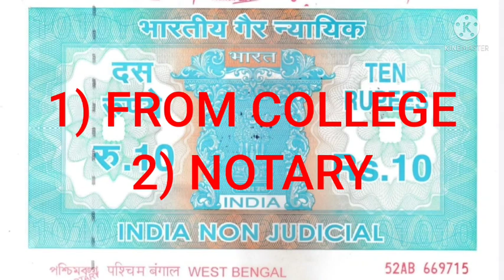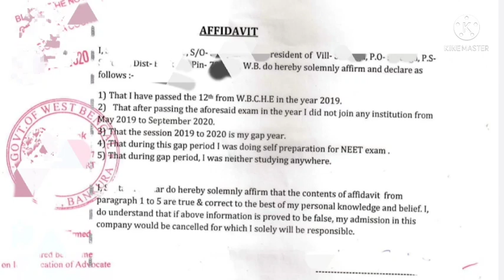HOW TO MAKE GAP CERTIFICATE FOR UNIVERSITY REGISTRATION, WBUHS,, MBBS,BDS,BAMS,BHMS,BUMS,